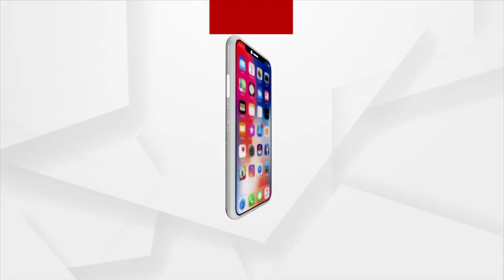ଇଏ ଏମିତି ଜଣେ ମଣିଷ ଯିଏ ବିନା ଦିଆସିଲିରେ ଶୂନ୍ୟରେ ଦୀପ ଜାଳି ପାରନ୍ତି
ଖଣ୍ଡିଏ କୌପୁନି । ନଇଁଯାଇଥିବା ଦେହ ହେଉଛି ତାଙ୍କର ପରିଚୟ । ଏଭଳି ଅବସ୍ଥାରେ ସିଏ ଯେଉଁ ଚମତ୍କାର କରୁଛନ୍ତି ଆପଣ ଦେଖିଲେ ହଠାତ୍ ବିଶ୍ୱାସ କରିବେନି । ଆପଣଙ୍କ ଆଖି ଆପଣଙ୍କୁ ଧୋକା ଦେଲା ଭଳି ଅନୁଭବ ହେବ । ଏ ଚମତ୍କାରୀ ବାବାଜୀ ହେଉଛନ୍ତି, ମଧ୍ୟପ୍ରଦେଶର ସୀତାରାମ ବାବା । ବୟସ ତାଙ୍କୁ ଏବେ ୧୦୫ ବର୍ଷ ।